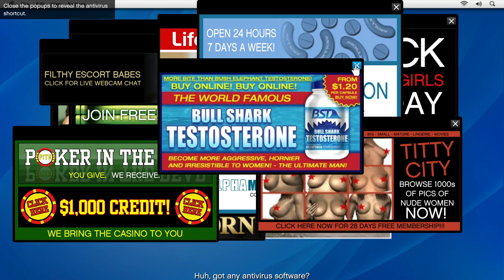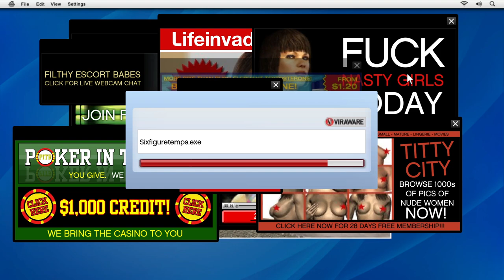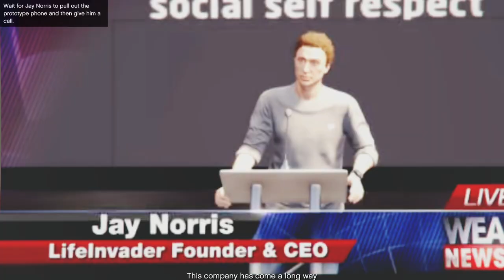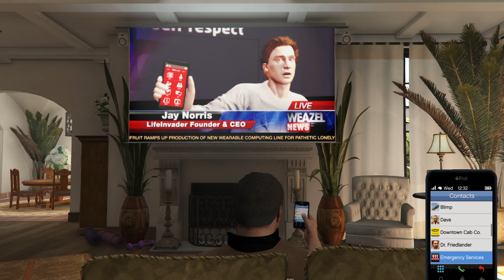14 | MICHAEL MEETS LESTER CREST JAY NORRIS LifeInvader MISSION | GTA 5 longplay playthrough | PC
14 | MICHAEL MEETS LESTER CREST JAY NORRIS LifeInvader MISSION | GTA 5 longplay playthrough walkthrough | PC GTX 1660 TI | GTA V | 1080p